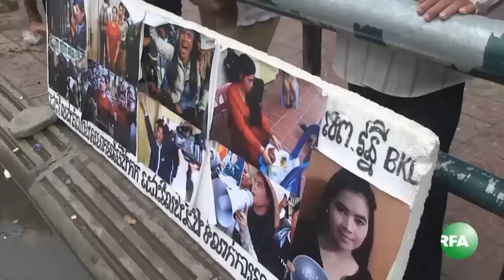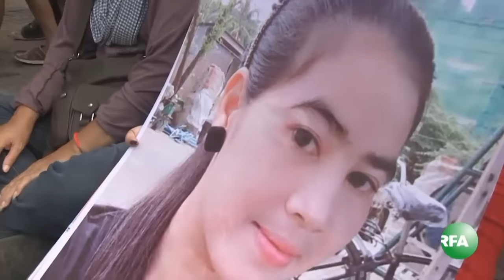អ្នកស្រី ទេព វន្នីអះអាងថា ​អ្នកស្រី​ទើបទទួល​បាន​យុត្តិធម៌​ពី​តុលាការ​ជា​លើក​ទី​១